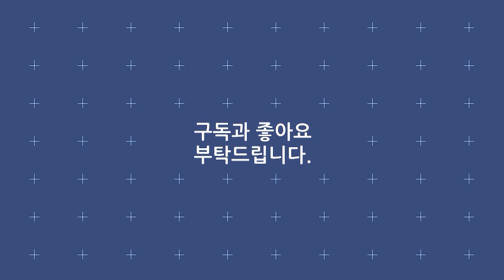정통 트로트의 감성! 나상도 《살아지더라》 / MBC 가요베스트 옥계 2부 221217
· 가수 : 나상도
· 곡명 : 살아지더라
· 프로그램 : MBC 가요베스트 옥계 2부
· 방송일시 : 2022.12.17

가사
가진 걸 다 잃었다고 사랑을 잃었다고
모든 게 끝이 아니야
세월 가니 살아지더라
인생이란 너도 나도
버티며 살아 가는 거
살아 있으니 살아지더라
깜깜해도 살아지더라
살다 보니 살아지더라
사기를 당했다고 배신을 당했다고
세상이 끝이 아니야
시간 가니 살아지더라
죽지 못하니 살아지더라
어떻게든 살아지더라
세상살이 별거 없더라